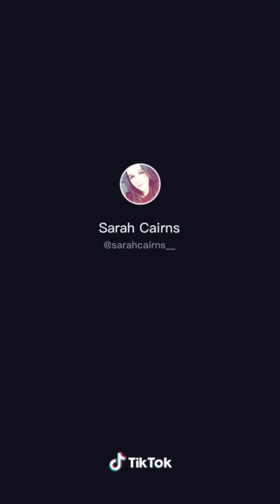Fox Hunt Equals TikTok Compilation suggested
Credits after each TikTok